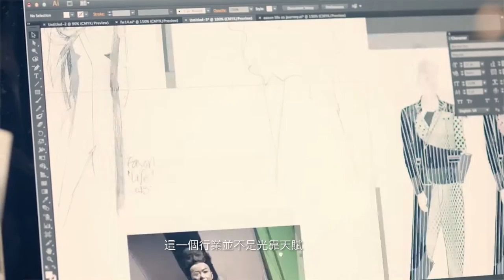時裝及品牌策劃專業文憑 Professional Diploma in Fashion and Branding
Professional Diploma in Fashion & Branding 時裝及品牌策劃專業文憑

The fashion industry is a globalized sector that works to meet the demand for apparel and dictates the trends for what should be worn. Designed for those who wish to create their own fashion brand, this programme is supported by well-qualified elites who are experienced in managing world-renowned brands.  Lecturers include Ms Johanna Ho, an international designer; Ms Grace lam, a renowned fashion director/stylist/consultant; Ms Annie G Chan, a star makeup artist; as well as Mr Wing Shya, a legendary photographer of fashion and advertisement.  This course targets at creating a learning environment which stimulates creative practice where participants are encouraged to explore all aspects of fashion aesthetics.

專為有志建立屬於自己的時裝品牌的人士報讀，由擁有國際設計師品牌管理經驗、以及獲國際大獎的業界精英授課，當中由國際級名設計師何志恩小姐 (Johanna Ho) 擔任主講師，國際級形象設計師Grace Lam小姐 、星級化妝師Annie G小姐、以及國際級時裝及廣告攝影師夏永康先生 (Wing Shya)擔任講師，助學員全方位掌握時裝美學